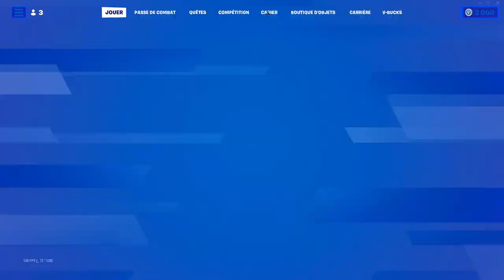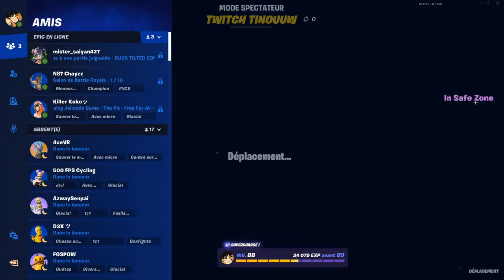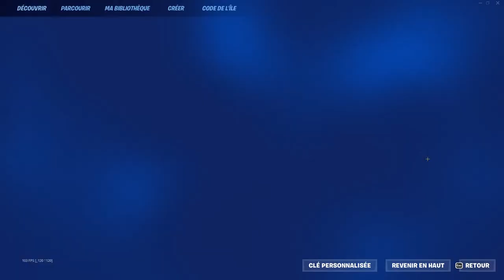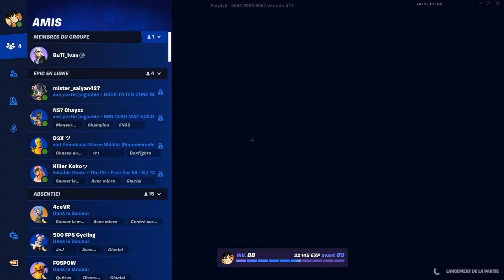JE TEST LA MAP DU CHAPITRE 1 SAISON 1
Bonjour a tous les amies aujourd'hui on ce retrouve pour une vidéo sur Fortnite Battle Royal Je vous laisse avec le Gameplay ces partit .

Bye Bye